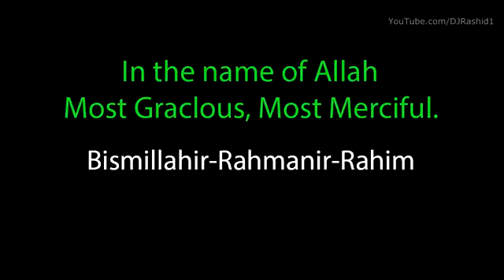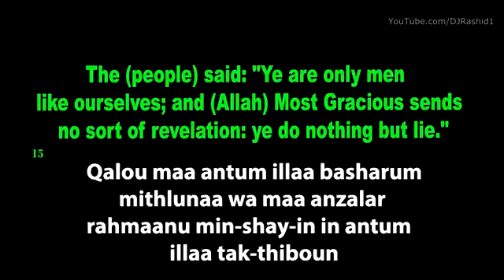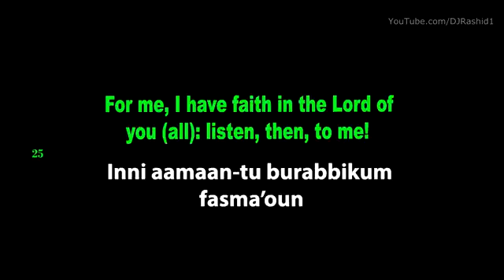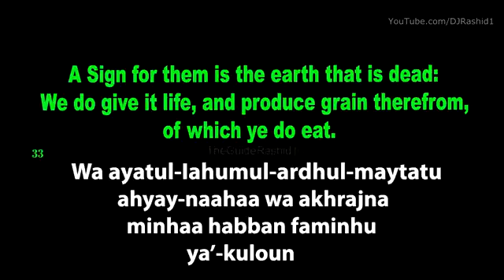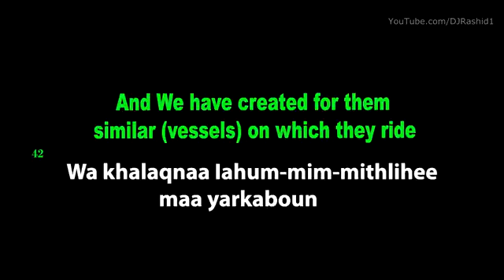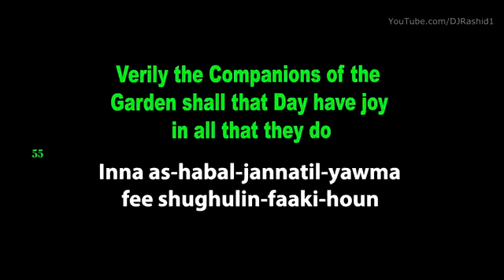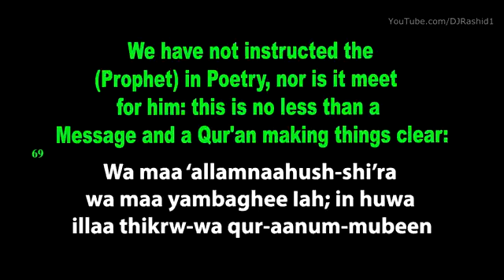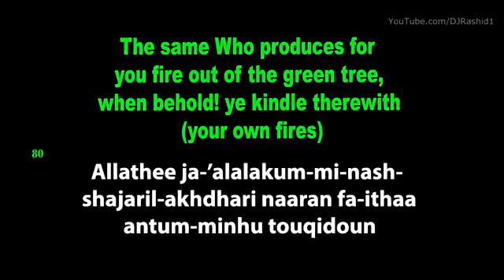Yaseen Surah with English Translation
Surah Yaseen lyrics in English translation